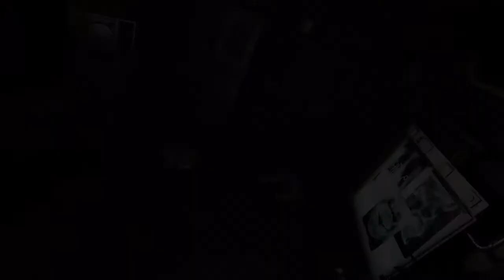TORMENTED SOULS | Full Playthrough | Part 3 - The Dentist Room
In this horror game, Caroline has to find two missing twins that seem to be in great danger. She doesn't know who they are or what might have happened to them but she needs to find them before worse things can happen and we will help her to do so!